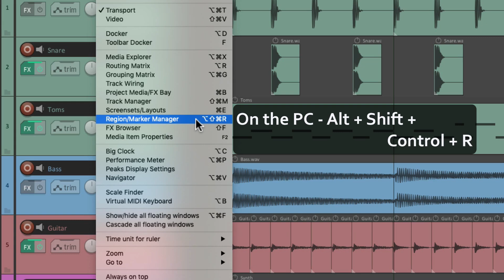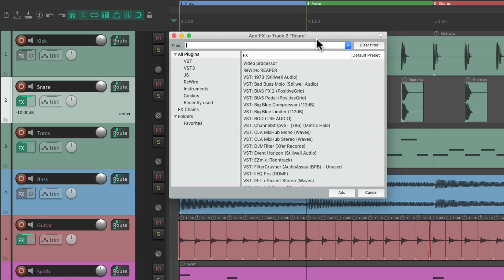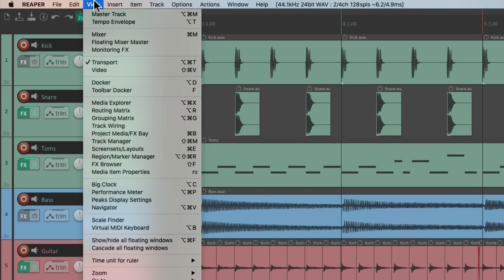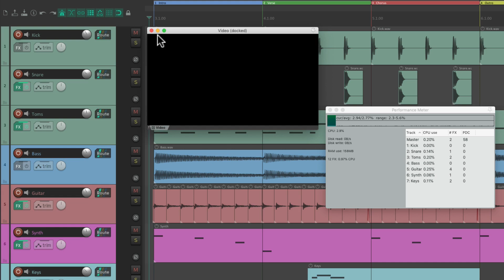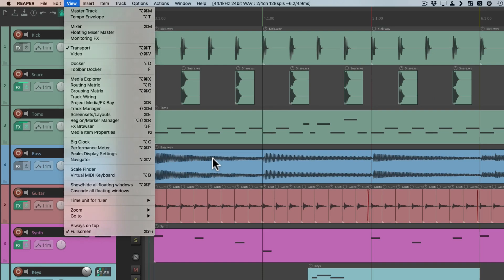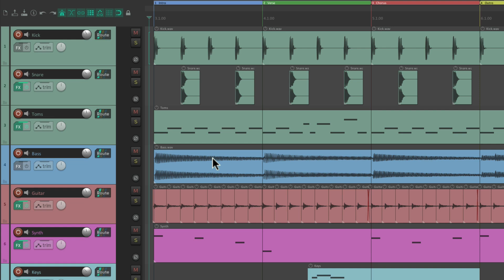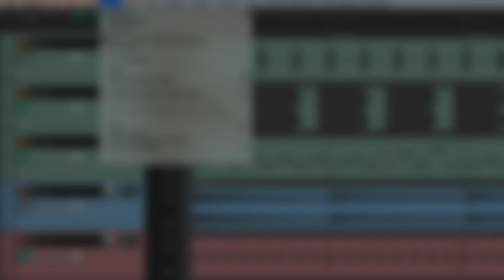The Default Keyboard Shortcuts in REAPER - Part 5 - View Menu Actions - Part B